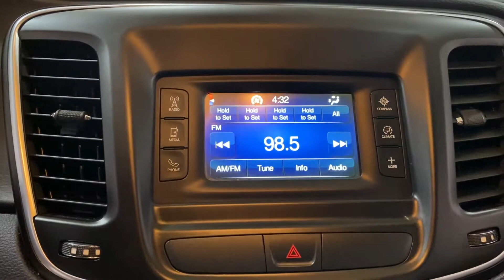2016 | Chrysler 200 Limited | MEDIA SCREEN REAR CAMERA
Stock #:149623

carvision,walkaround,cars for sale near me,cars for sale online,for sale,carbuyer,car dealership,carvisionphiladelphia,carvisionPA,cars,carsforsale,carlovers,youtube cars,carvideos CARFAX. 23/36 City/Highway MPG Type your sentence here.

23/36 City/Highway MPG

Awards:
  * 2016 KBB.com Brand Image Awards